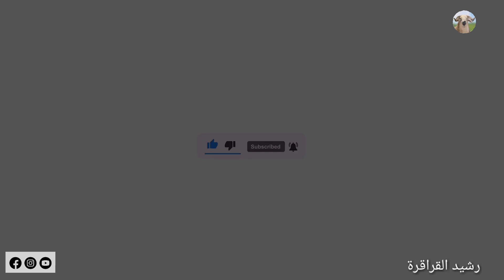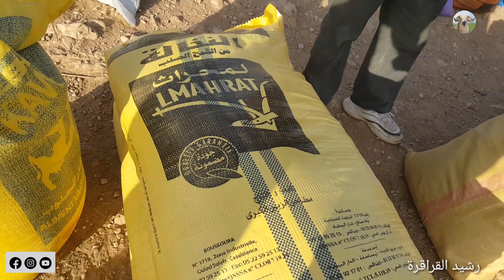سوق جمعة لقراقرة 06/10/2023 بني مسكين انخفاض في ثمن العلاف